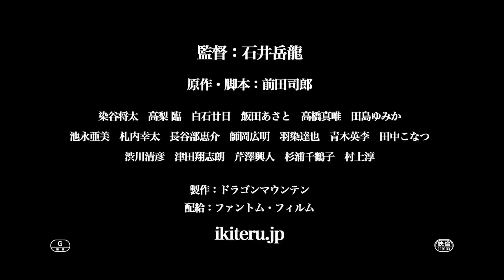映画『生きてるものはいないのか』予告編映像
原作は2008年に第52回岸田國士戯曲賞を受賞した前田司郎の戯曲。あやしい都市伝説がささやかれるとある大学を舞台に次々と謎の最期を迎える若者たちの姿を描いた作品となっている。

（C）DRAGON MOUNTAIN LLC.